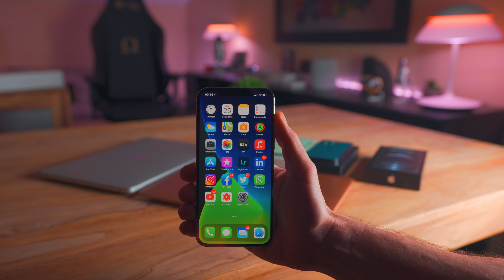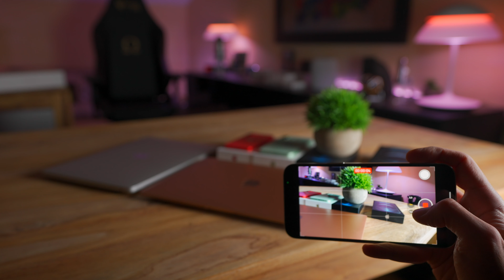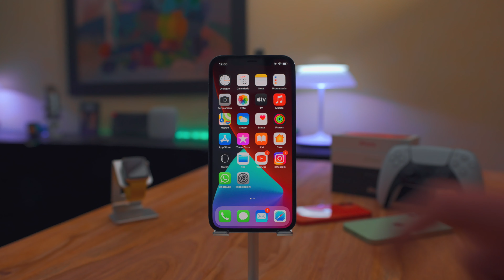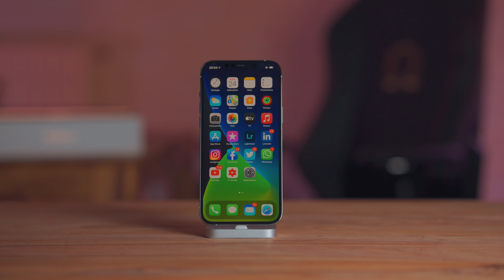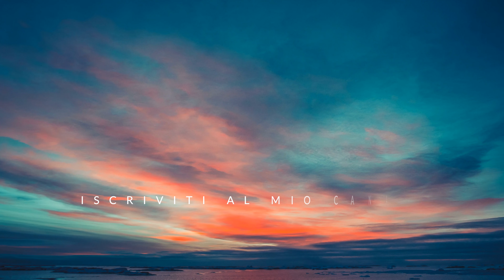iPhone 12 Pro Max | Recensione | Il più Grande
iPhone 12 Pro Max è il più grande di sempre. Ha tre caratteristiche che lo differenziano da tutti gli altri, anche da iPhone 12 Pro: Reparto Fotografico, Display e Autonomia. Come si comporta quindi l'iPhone più grande di sempre? Scopritelo nel mio video e Ricordatevi di seguirmi su Instagram 📷

00:00 Grande in tutto
01:42 Le misure non raccontano tutto
02:36 Le 3 caratteristiche uniche del 12 Pro Max
02:46 1. Reparto Fotografico e Video
08:16 2. Display con luminosità altissima
09:02 Autonomia e Batteria al Top
09:52 Connessione 5G e MagSafe
10:39 Giudizio e Valutazioni
11:56 Recensione MacBook con Apple Silicon
12:12 Saluti e un ciao. Grande

🍏 Acquista dispositivi e accessori Apple:
- iPhone 12 Pro Max 12 Argento 128GB
- iPhone 12 Nero 64 GB
- iPhone 12 Bianco 128 GB
- iPhone 12 Pro Grafite 128 GB
- iPhone 12 Pro Argento 256 GB
- iPhone 12 Pro Blu Pacifico 256 GB
- Base MagSafe
- Alimentatore Apple 20w
- AirPods in offerta su Amazon
- AirPods Pro
- iPad Air 2020 WiFi
- iPad Air 2020 WiFi+4G
- Apple Magic Keyboard
- Apple Smart Folio
- Logitech Folio Touch
- MacBook Air con Chip M1 (512 GB)
- MacBook Pro con Chip M1 (256 GB)

🔍 Zeiss Batis 40mm f/2.0
🔍 Zeiss Batis 25mm f/2.0